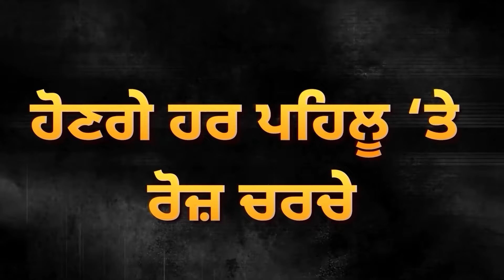Sukhbir Badal ਦੀ Yatra ’ਚ ਪਹੁੰਚੀਆਂ ਬੀਬੀਆਂ, ਕੀਤਾ ਵੱਡਾ ਐਲਾਨ? ਦੱਸਿਆ ਦੁੱਖ ? | D5 Channel Punjabi